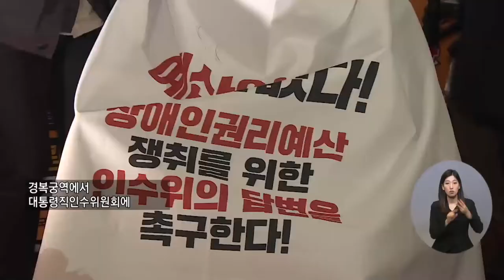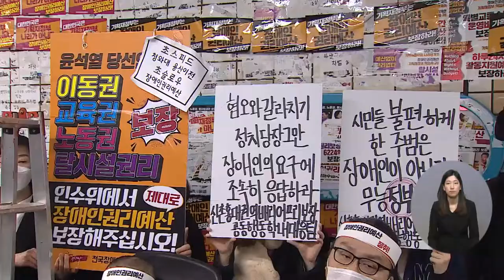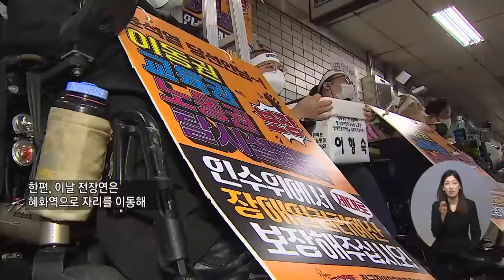복지TV뉴스 1599회 4월 6일 (수) 주요1 지하철 출근전 갈등 ‘고조’… 장애계 ‘삭발 투쟁’ 돌입_박성용 기자